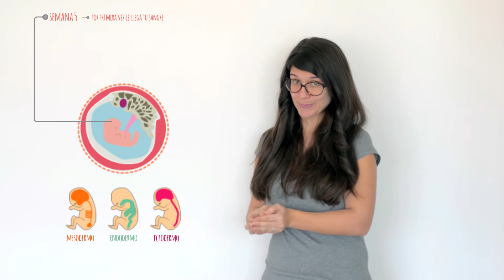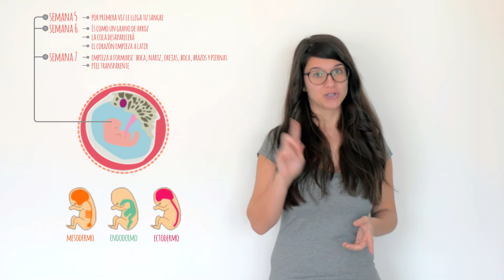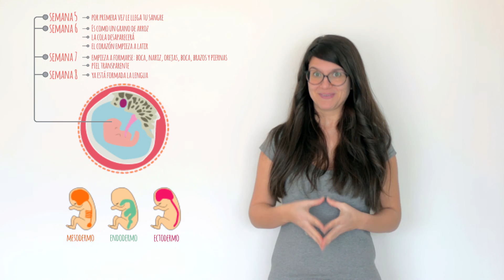❣️ MES 2 🤰 Segundo mes de EMBARAZO 📆 Semana a semana / MES a MES [Primer trimestre]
MES 2 de Embarazo | PRIMER TRIMESTRE :-D El desarrollo del BEBÉ y los SÍNTOMAS de embarazo

¿Qué me va a PASAR en este SEGUNDO MES de embarazo? Descúbrelo viendo el VÍDEO
👇👇 ¡ROPA DE PREMAMÁ SUPER! 👇👇

Este es el segundo de una serie de vídeos donde hablaremos del desarrollo de bebé mes a mes, y también de las transformaciones que hace nuestra barriga.

Hoy vamos a hablar de nuestro segundo mes de embarazo, y para que no haya líos, usaremos como día cero el primer día de tu último ciclo.

Si quieres saber más acerca del desarrollo fetal mes a mes, no te pierdas cada vídeo.